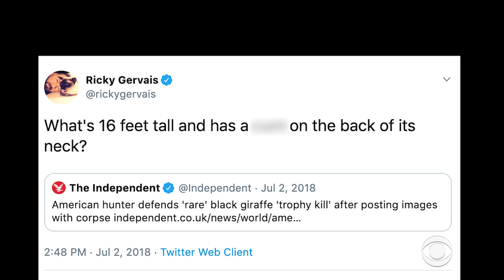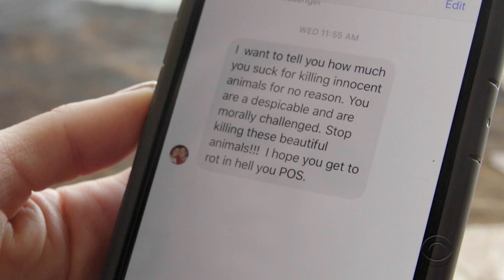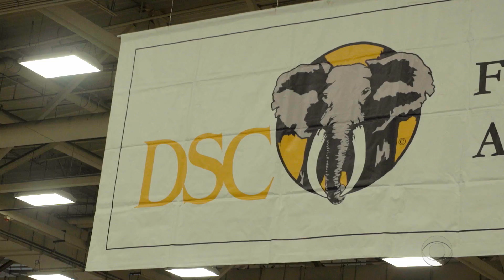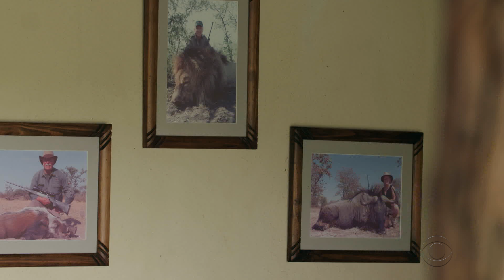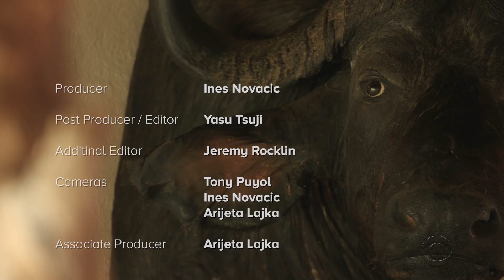Trophy hunting: Killing or conservation? | Full Documentary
Trophy hunting is sparking outrage on social media as a record number of species face the threat of extinction, yet many hunters claim killing individual animals is the only way to save their species. CBS Reports follows American trophy hunters to find out whether hunting can really be considered a means of conservation. CBS Reports is our premium documentary series that is sure to challenge your views on this and a variety of other issues.